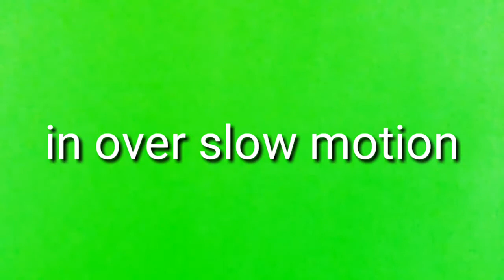Helicopter crash green screen video not copyright free to use